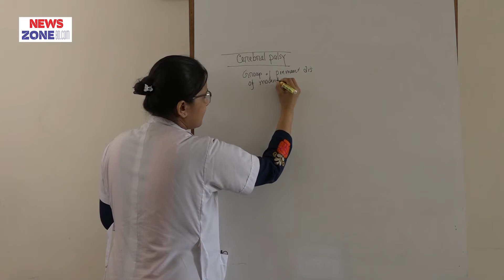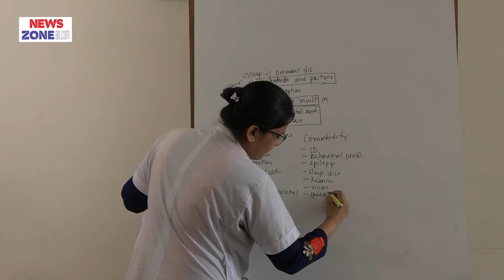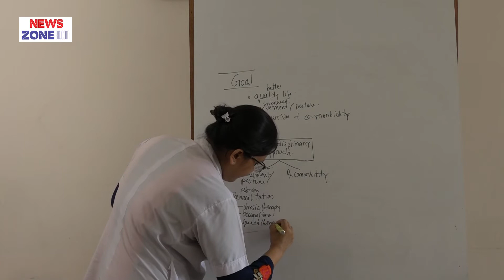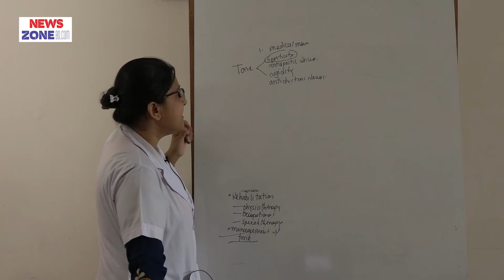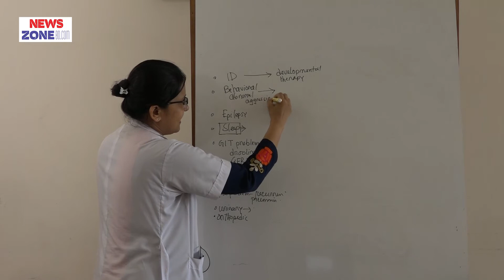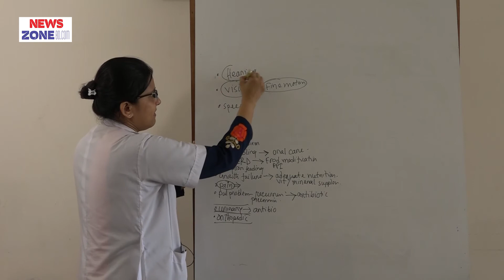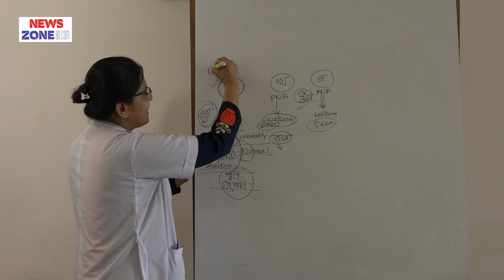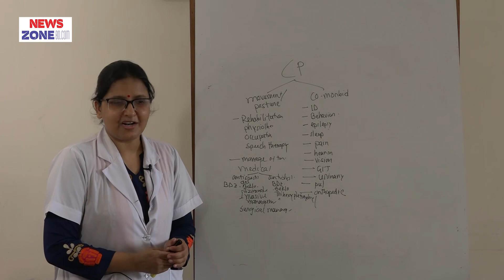Cerebral Palsy P02 II Asst. Prof. Dr. Dipa Saha II Dept. of Pediatrics II BAMC II Online Class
Cerebral Palsy P02 II Asst. Prof. Dr. Dipa Saha II Dept. of Pediatrics II BAMC II Online Class II Newszonebd